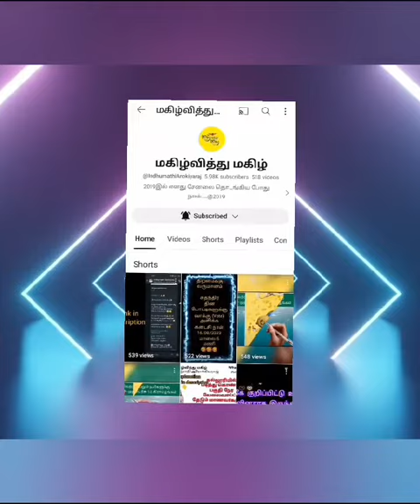மகிழ்வித்து மகிழ் குழுவின் வழிகாட்டலில் வெற்றி பெற்ற சாதனை பெண்களின் குரல் Part 5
Video from Indhumathi Arokiyaraj